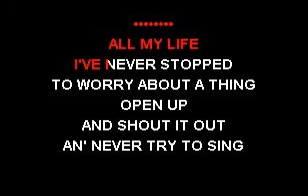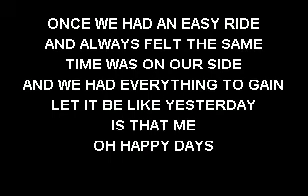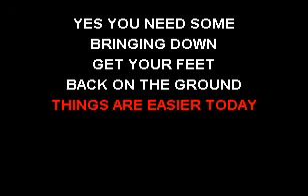CKK-VR - Van Halen - Where Have All the Good Times Gone (Karaoke)